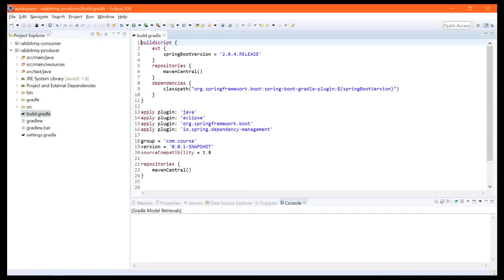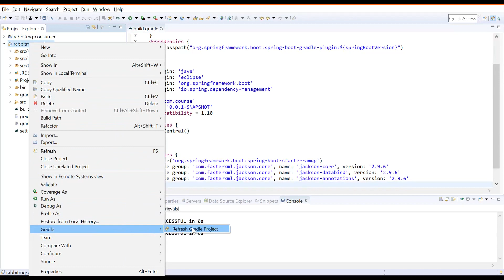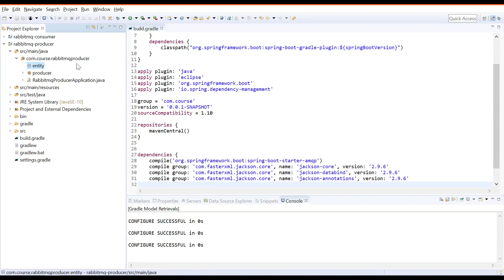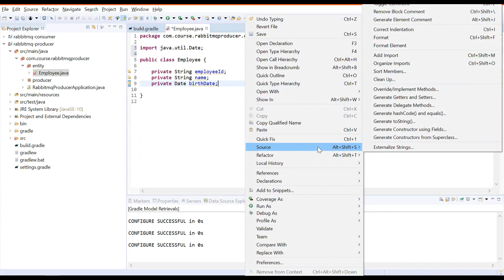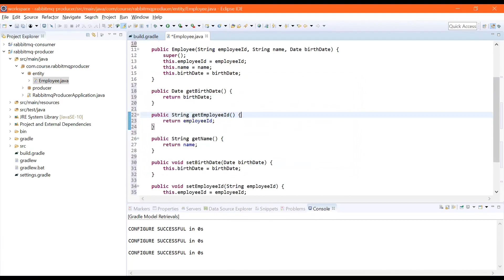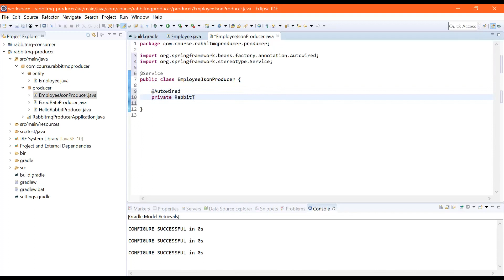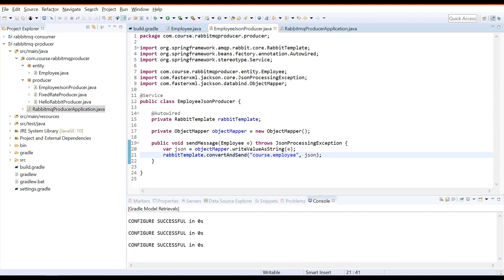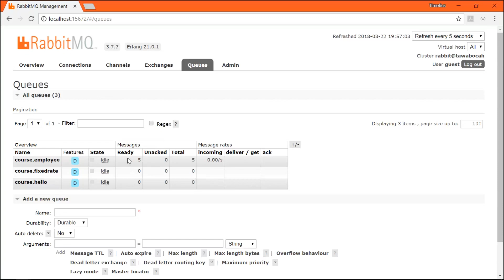RabbitMQ - 22 Producing JSON Message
What is RabbitMQ? How can it helps you during your journey as software developer (especially Java developer)? This video will explains to you.
This will show you the very basic program of RabbitMQ using Java Spring Boot

If you want to go deeper, you can see more complete video